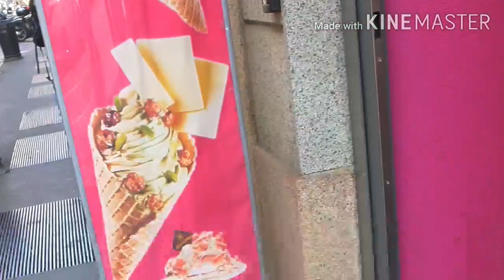27 September 2020 Lake Como to Milan by train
LalaLondon , Lake Como,Italy